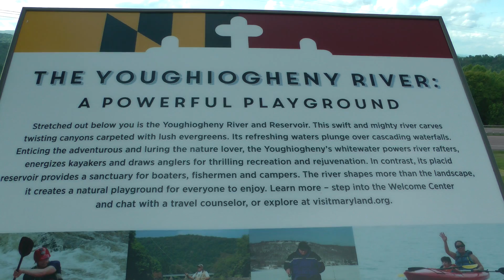scenic view of Youghiogheny River from Youghiogheny Overlook Welcome Center in western Maryland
This is a scenic HD view of the Youghiogheny River from the Youghiogheny Overlook Welcome Center in far western Maryland on May 20, 2018. A very pretty sight I thought. We stopped at this welcome center just for the views due to a highway sign saying "scenic overlook." It sure was I thought.